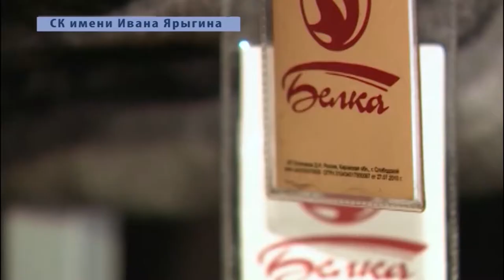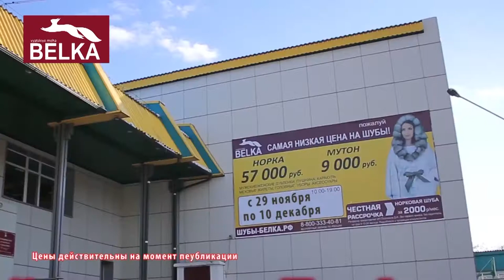Шубы из натурального меха в Туве